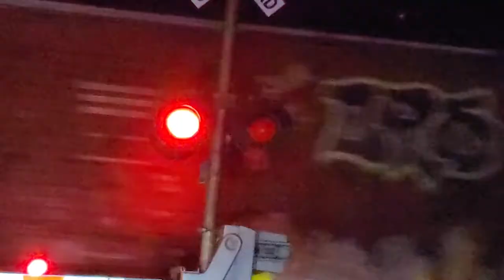Railroad crossing 20 - (9-13-19) 2.